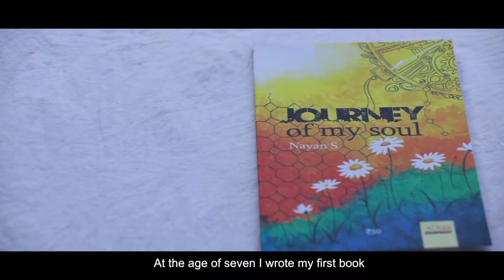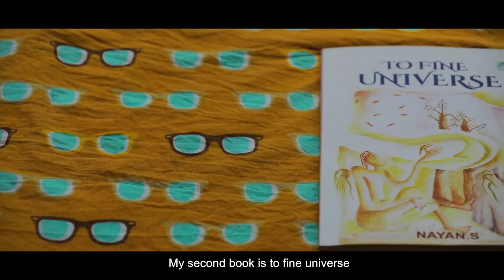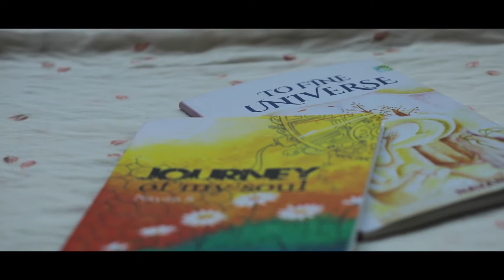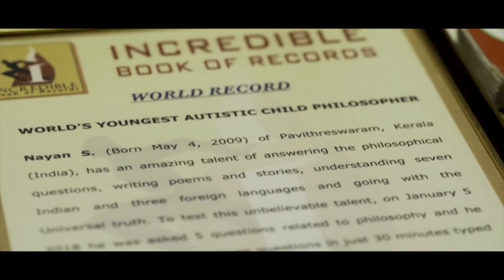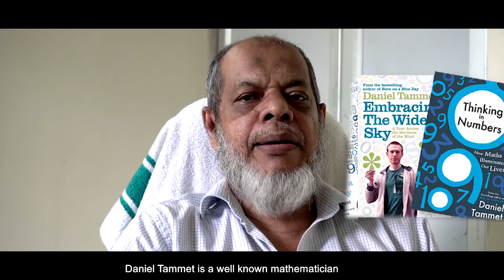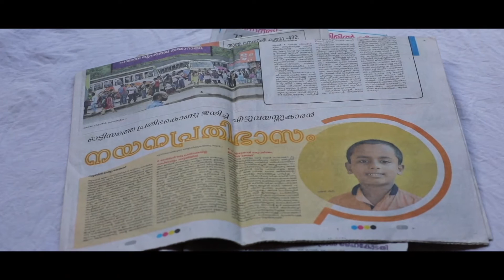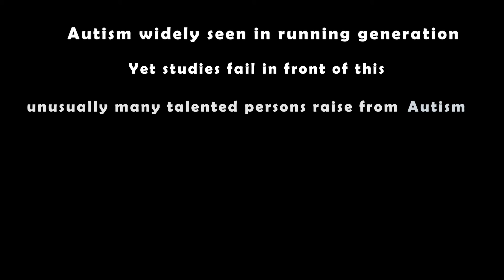Rise Autism - Documentary By Nayan S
Direction and Script - Nayan S
Produced By - Syam Ck
Camera - Vineeth
Vfx , Titles , Subtitles - Richin S Suresh
Edit - Vishnu
Camera Assistants - Justin John , Najil Hameed , Harikrishnan
Technical Assisitance - Papyrus Media House LLP